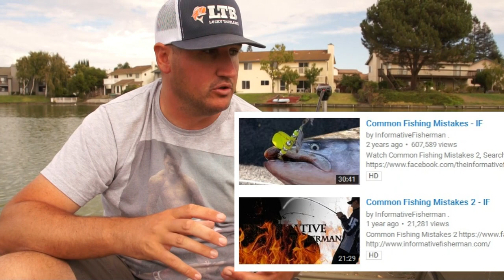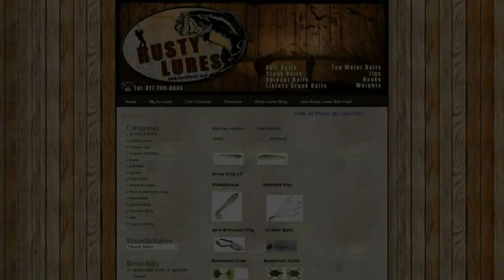Common Fishing Questions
:27 How to find fish?
6:50 First bass combo rod/reel?
11:29 Can I use a snap swivel for lures?
13:02 I'm not getting bites, why?
16:22 What line should I use?
20:20 What knot should I use?
24:58 How to I pick a lure color?
28:28 When should I re tie my knot?
30:10 When should I use smaller baits?
33:51 What are your 3 favorite pond lures?
35:49 Does water temperature effect fish?
40:04 What is thermocline?
42:55 What is barometric pressure?
45:21 Do red hooks help?